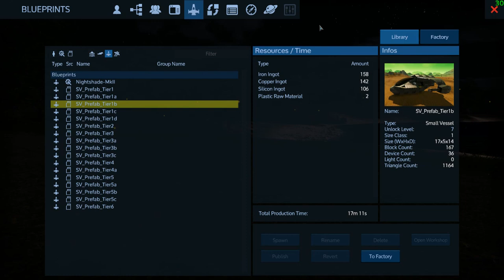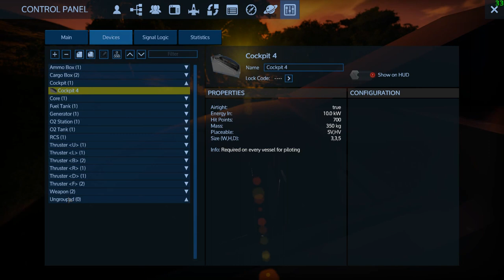Empyrion Galactic Survival Ep 3 - Lift off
It's about time we got a proper ship don't you think?  Well we just got a bunch of goods from looting, lets put them to use!